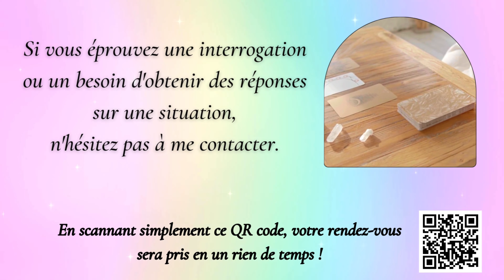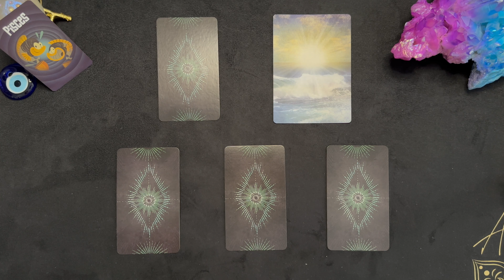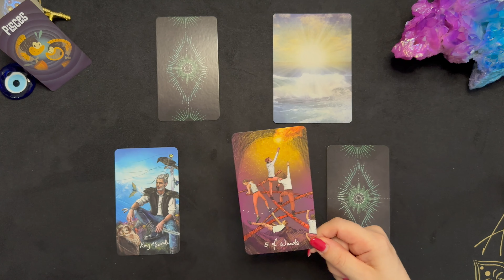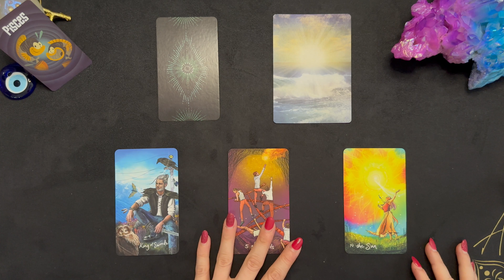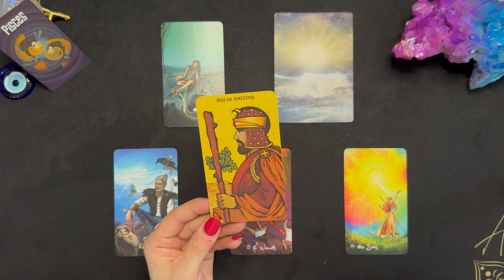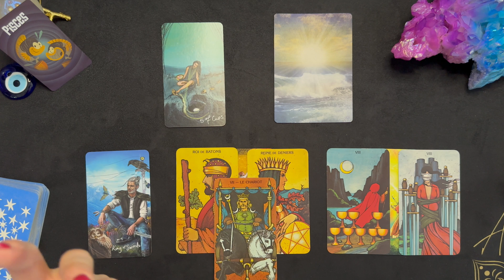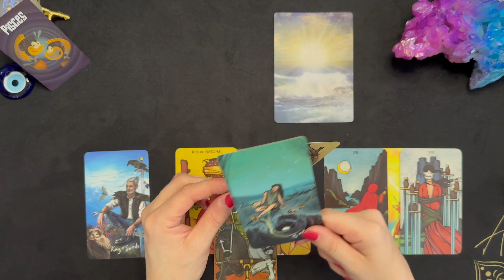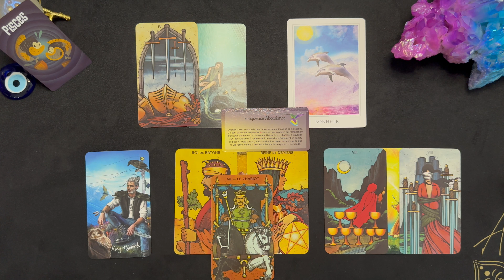POISSONS ♓️ MARS 2024 I Vers un nouveau départ la transformation est proche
📌 TITRE : POISSONS ♓️ MARS 2024 I Vers un nouveau départ la transformation est proche

Hello Hello 🍀